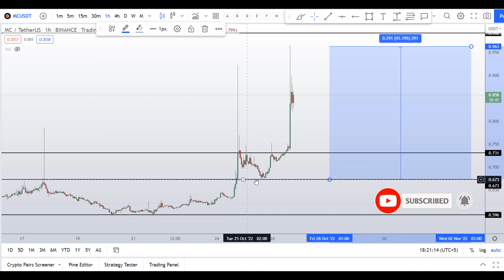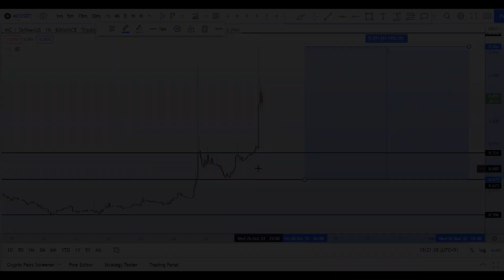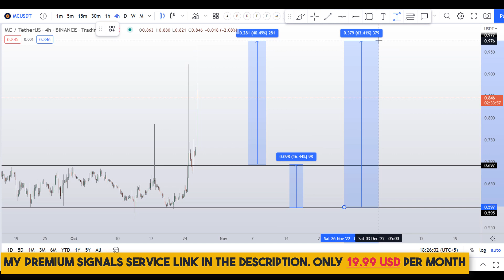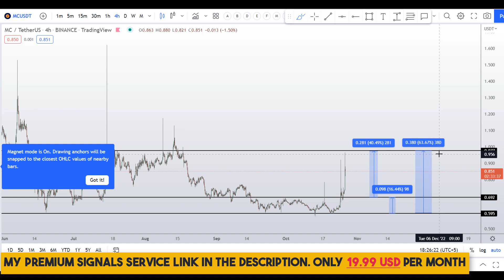Merit Circle MC Coin Price Prediction (Update)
This video is about Merit Circle MC Coin Price Prediction

( Only 19.99 USD Per Month )

💰⚡BYBIT $4500 DEPOSIT BONUS⚡💰TRADE Merit Circle MC Coin Price HERE TO CLAIM THE BONUS